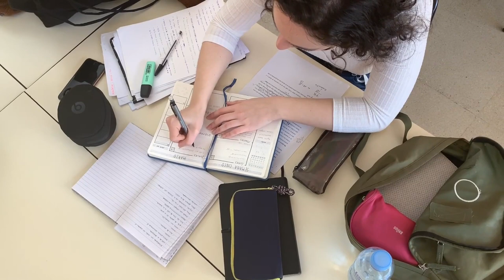Philosophy Of Stoicism (Learn What Is Stoicism) - The Mindset of Marcus Aurelius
The Philosophy Of Stoicism - What Is Stoicism And Why It Will Change Your Life.  In this video we look Stoic philosophy and understand what is stoicism philosophy.

Stoicism has become famous in recent times following the work of Marcus Aurelius and Meditations and figures such as Epictetus, Seneca and Socrates. Here, you'll learn the basics about how to practice stoicism and be a stoic as we look into various philosophies, including Greek philosophy and Roman philosophy. So learn about Hellenistic philosophy and discourses, understanding the stoic meaning and what does stoic mean.

From here, you can learn how to be stoic or how to become stoic with Practical Inspiration.

Timestamps:
00:00 Intro
00:24 Self Reflect
01:10 Have a Court Session
01:55 Control Emotions
02:39 Forgive Yourself
03:24 Self Improvement